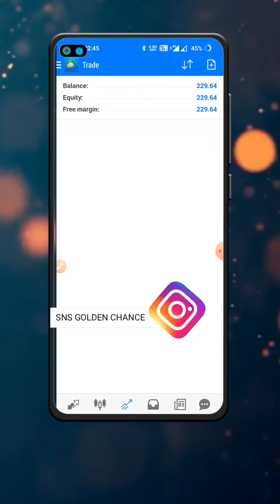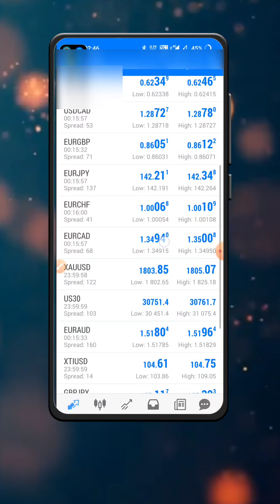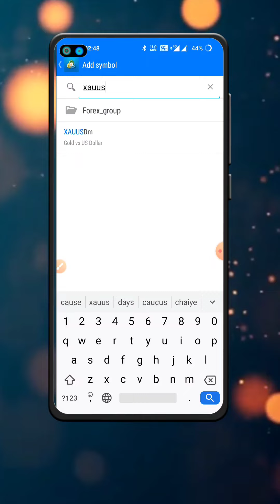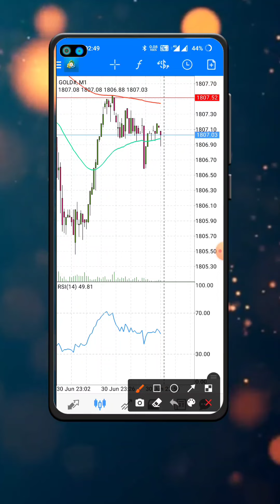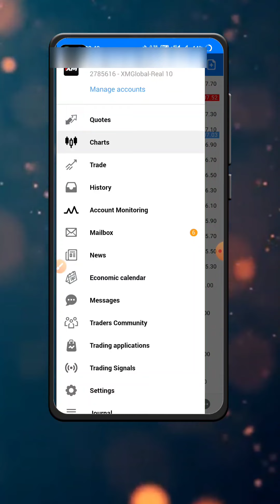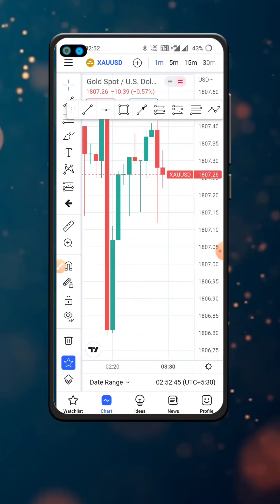Octafx big scams Part-1 😡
Octafx big scams of candle
Octafx scams
Octafx account open
Octafx withdraw
Octafx reviews